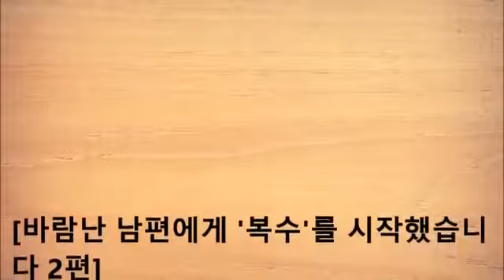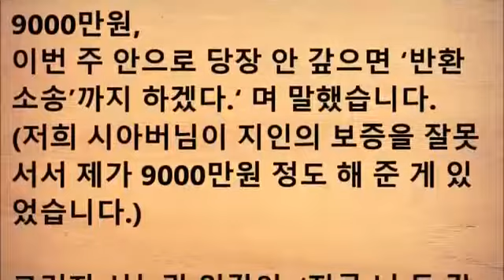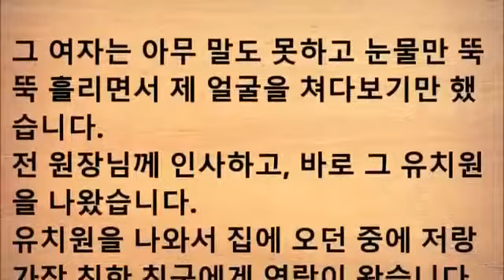(재업)바람난 남편에게 복수를 시작했습니다 2편